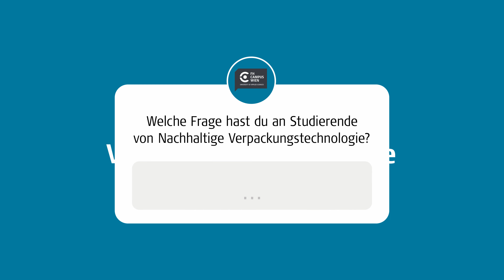Was hat dich am Studium bisher am meisten beeindruckt? | FH Campus Wien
Das Bachelorstudium Nachhaltige Verpackungstechnologie bietet viele Highlights. Insbesondere die Praxisnähe bei regelmäßigen Exkursionen hat es unseren Studierenden angetan. Laura-Daniela, Ioanna, Stefanie und Michael berichten von ihren spannendsten Erfahrungen. Noch Fragen?

Mit über 8.000 Studierenden an drei Standorten und fünf Kooperationsstandorten ist die FH Campus Wien die größte Fachhochschule Österreichs. In den Departments Angewandte Pflegewissenschaft, Applied Life Sciences, Bauen und Gestalten, Gesundheitswissenschaften, Soziales, Technik sowie Verwaltung, Wirtschaft, Sicherheit, Politik steht ein Angebot von nahezu 70 Studiengängen und Hochschullehrgängen in berufsbegleitender und Vollzeit-Form zur Auswahl. Anwendungsbezogene Forschung und Entwicklung wird in zehn fachspezifischen Kompetenzzentren gebündelt. Fort- und Weiterbildung in Form von Seminaren, Modulen und Zertifikatsprogrammen deckt die Fachhochschule über die Campus Wien Academy ab. Die FH Campus Wien ist Gründungsmitglied im Bündnis Nachhaltige Hochschulen.